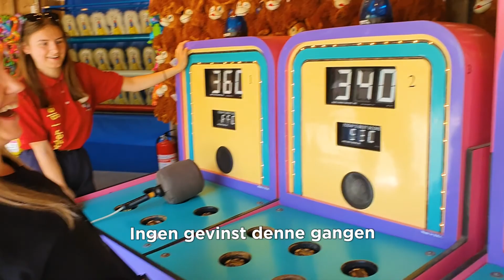Tusenfryd for sofapoteter - Norges ærligste aktivitetsguide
Nina har jobbet seg gjennom uvante aktiviteter som SUP, isklatring og zipline. Premien for alt dette blir en runde eller to med Marihøna på Tusenfryd. Tør hun ta Tømmerrenna?